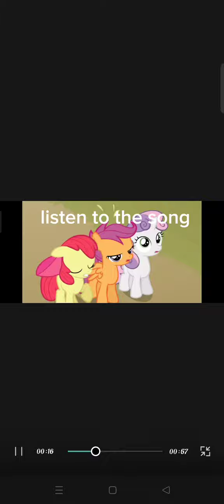May 28, 2023